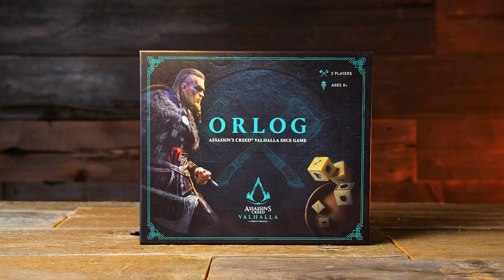Orlog: Assassin's Creed Valhalla | Officially Licensed Dice Battle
Played extensively by the Norsemen and Anglo-Saxons in every city of Assassin's Creed Valhalla, Orlog is played by two players who use dice rolls and bonus effects to claim victory over their opponent.

Players roll dice to generate attacks and acquire tokens for God favors - using a combination of both for attacking and regaining health. Players roll their dice up to 3 times per round, then resolve the effects. Play continues until one player has lost all their Health stones.